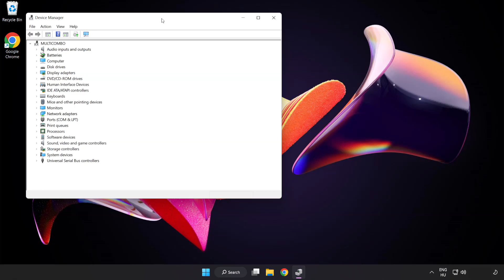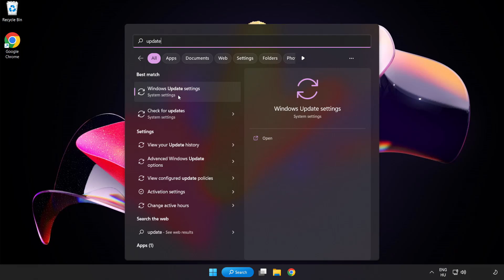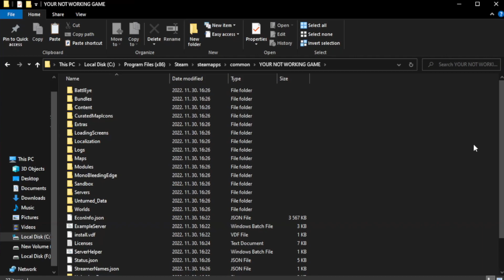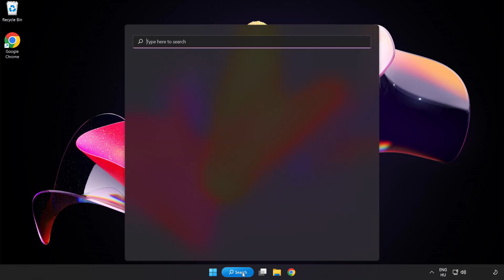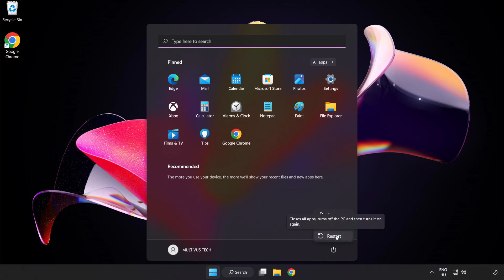How to FIX Call to Arms - Gates of Hell: Ostfront Crashing on Startup!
I'm going to show How to FIX Call to Arms - Gates of Hell: Ostfront Crashing on Startup!